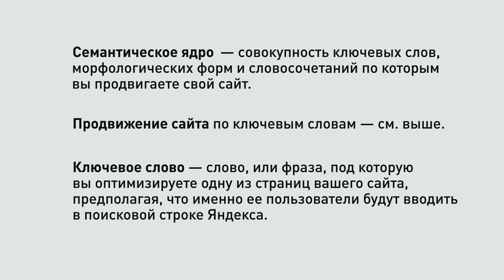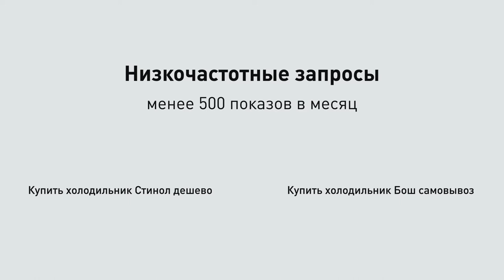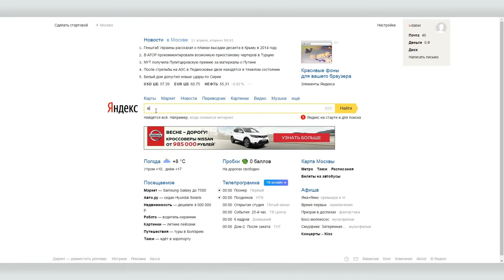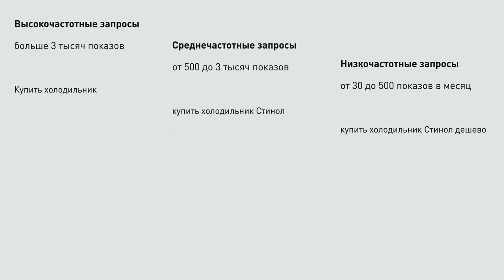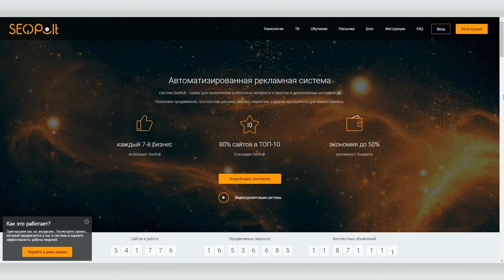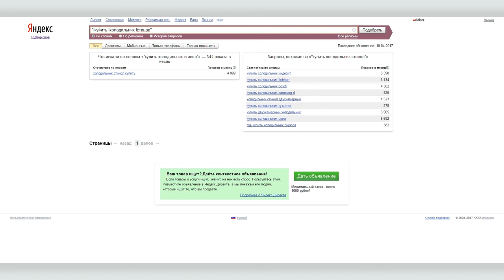Как определить семантическое ядро и подобрать эффективные ключевые слова для SEO продвижения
Эффективный подбор ключевых слов определяет, насколько высоко вы сможете продвинуться в поисковой выдаче, а значит и объем трафика и количество конверсий, то есть достигнутых целей.